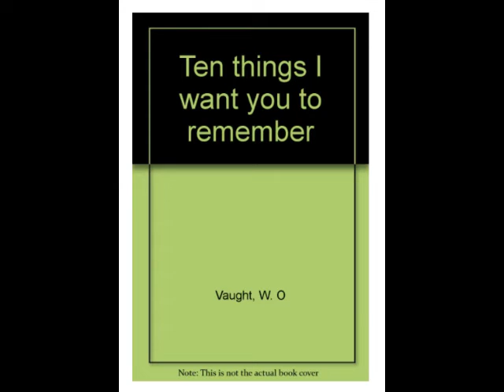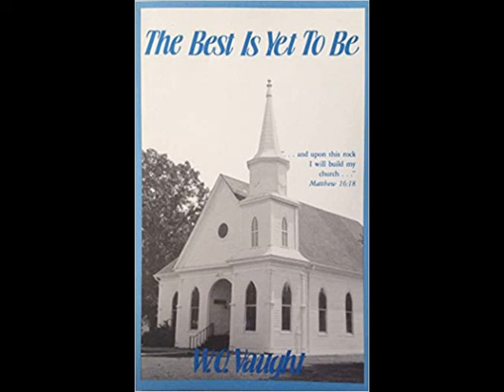W. O. Vaught - Doctrine of Dying (1976)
Bible Doctrine taught in the style of R B Thieme, jr and Pastors who came out of Berachah Church